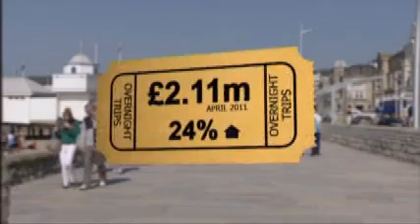puxton moviet.wmv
ITV interview with Puxton Park Director Alistair Mead and Weston - Super - Mare feature